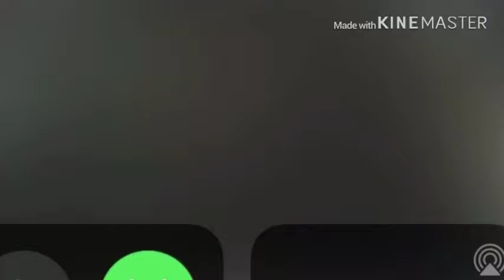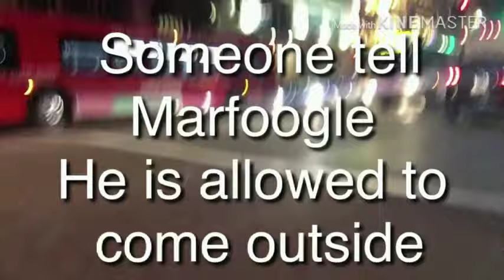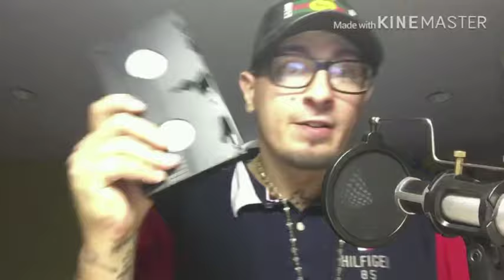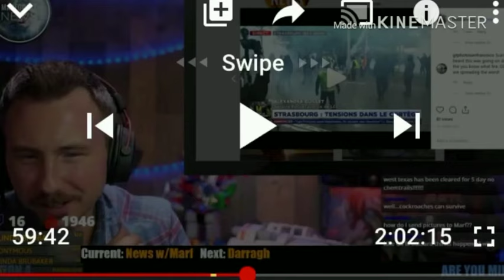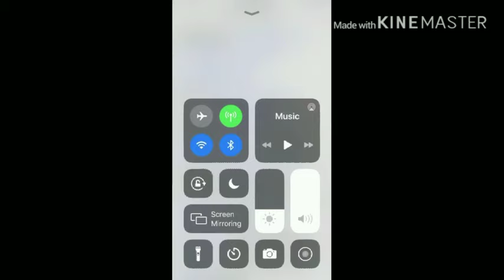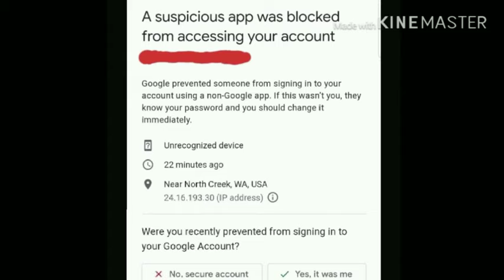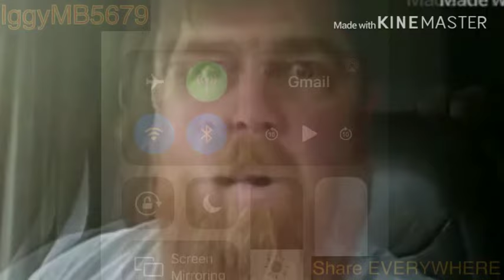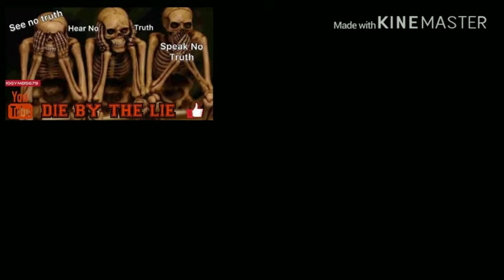Marfoogle News Tries To Hack A Woman's Phone That Called Him Out & PROOF He Puts Out FAKE NEWS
PLEASE NOTE:           If you feel compelled Or called to help this channel out for equipment and better software for editing content feel free to PayPal me but please keep in mind to all my true truthers and truth seekers like me and you, that the truth is free and will always remain free. As well as any content i put up IS FREE...You Wont Know How To Come Up If You Don't Know What Its Like To Fall.. remember the truth is free I will never sell out or scam people God bless...